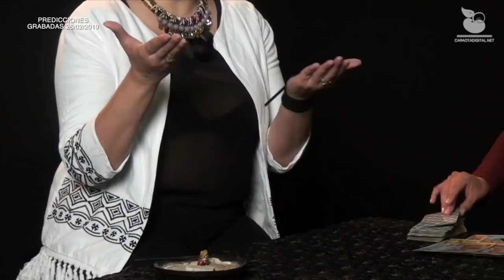Predicción ¿Qué va a pasar en Venezuela? Brasil será la frontera clave para la ayuda humanitaria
En los últimos días los límites fronterizos de Venezuela con Brasil y Colombia han estado rodeados de conflictos motivados al posible ingreso de ayuda humanitaria al país. Sin embargo, la astróloga Alicia Sánchez asegura que según la astrología china bazi el planeta tiene una incidencia bélica sobre nuestro territorio nacional.

¿Qué va a pasar en Venezuela? Es la pregunta recurrente en los venezolanos. Muchos mantenemos la esperanza, pero lo cierto es que todos nos vemos tocados por la realidad que atraviesa nuestro país, razón por la que algunos han dejado caer sus hombros por desilusión.

“Marzo va ser un mes clave para aprovechar las oportunidades de cambio en nuestro país. Las cartas me marcan un antes y un después” es parte de las revelaciones que hace la tarotista Meredith Montero en LaSuerteEstáEchada

Durante la lectura del tarot apareció la carta del Renacer, descubran qué representa para Venezuela ingresando a nuestra página web haciendo clic en la pestaña de Caraota TV.